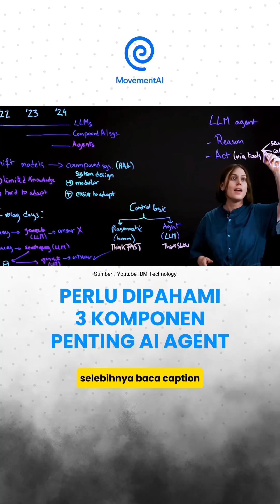Ini yang bedain AI Agent dengan AI Biasa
Jadi, apa bedanya sistem AI yang biasa (Compound AI) sama "AI Agent" yang katanya bakal jadi the next big thing? Klip ini ngejelasin pake analogi keren: "mikir cepat" vs "mikir lambat".
Sistem AI yang umum kita pakai sekarang, kayak RAG, itu ibarat "mikir cepat". Dia ngikutin alur program yang udah ditentuin manusia. Misalnya, kalo sistemnya didesain buat cek database cuti, ya dia cuma bisa itu. Kalo lo tanya cuaca, dia bakal error karena alurnya kaku.
Nah, "AI Agent" itu "mikir lambat". Ini dia game changer-nya. Alih-alih ngikutin program kaku, kita taruh LLM (model bahasa) sebagai "otak" atau "mandor"-nya. Si AI ini bakal kita prompt buat "mikir dulu, jangan buru-buru jawab". Dia bakal mecah masalah kompleks jadi langkah-langkah kecil, bikin rencana, eksekusi rencana itu (pake tools), liat hasilnya, dan kalo ada masalah, dia bisa adjust rencananya sendiri. Persis kayak manusia pas lagi ngerjain proyek.
Makanya, AI Agent ini punya tiga kemampuan inti: Reasoning (mikir dan bikin rencana), Act (bertindak pake tools kayak search atau kalkulator), dan Memory (nyimpen histori obrolan atau "catatan berpikir"-nya). Ini yang bikin dia bisa nyelesaiin tugas yang jauh lebih rumit.
Gimana menurut lo? Apakah AI yang bisa "mikir lambat" dan bikin rencana sendiri ini bakal lebih ngebantu atau malah bikin ngeri? Gue pengen denger opini jujur lo di bawah!

Credits : @IBMTechnology